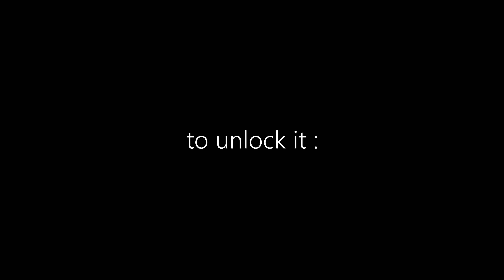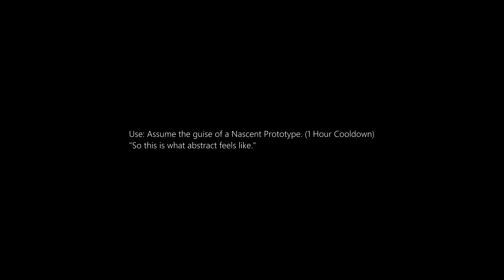Protopological Cube TOY! from Syntactic Vault Treasure in Zereth Mortis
lOOt-Dragonflight Patch 10.1.7-Protopological Cube TOY! from Syntactic Vault Treasure in Zereth Mortis

Dragonflight Patch 10.1.7, Fury Incarnate

Protopological Cube TOY!
from Syntactic Vault Treasure in Zereth Mortis

near the Sepulcher of the First Ones @ CORD : 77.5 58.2

to unlock it : you have to find and click on 6 'Runic Syllable'

Each Runic Syllable grants a 5 mins 'Syllabic Recall buff'

after reaching six stacks you can then interact with
the Syntactic Seal unlocking the Syntactic Vault.

the 6 'Runic Syllable' are super easy to find

not in any particular order

Protopological Cube TOY!

Use: Assume the guise of a Nascent Prototype. (1 Hour Cooldown)
"So this is what abstract feels like."

Syntactic Vault is part of the 'Treasures of Zereth Mortis' achievement

it also works in combat

/dance = Human Macarena

Crystallized Echo of the First Song

MUSIC Sample : Zereth Mortis - Blizzard Entertainment